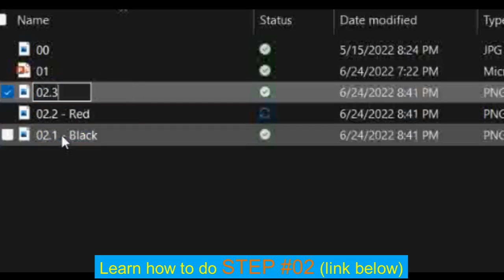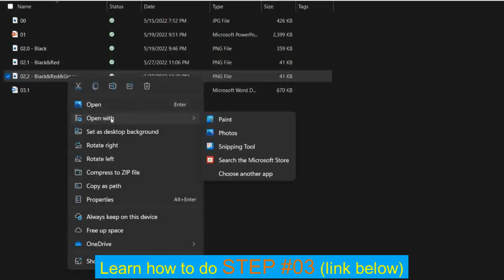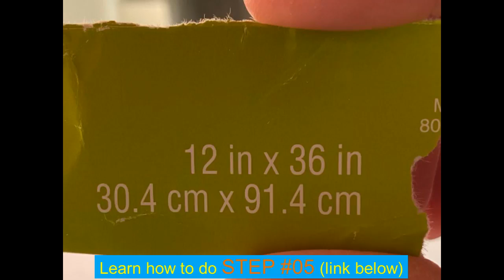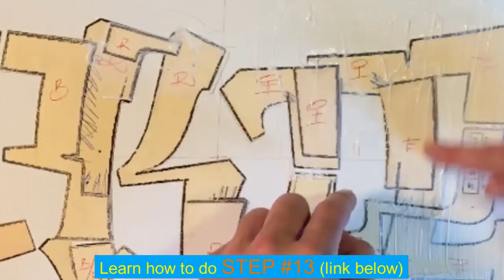How to Make Graffiti (GABRIEL) Participate with the Artist - Step by Step Process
“Gabriel,” is a piece of artwork drawing inspiration from Proverbs, Chapter 22, Verse 6.

Proverbs, Chapter 22, Verse 6 -  Train up a child in the way he should go; even when he is old he will not depart from it.

Parents!

We should remember that the staff is as important as the rod, because our little ones will do as they see us do.

“The child must know that he is a miracle, that since the beginning of the world there hasn't been, and until the end of the world there will not be, another child like him.” – Pablo Casals

Stages For Creating Your Artwork
00:00 - Intro
00:28 - ►Step #01 How to manipulate your image (.jpg, .png) with MS PowerPoint
00:43 - ►Step #02 How to save your image from MS PowerPoint back to .jpg, or .png
00:58 - ►Step #03 How to use MS Paint to create layers for your pattern
01:54 - ►Step #04 How to superimpose a grid onto your image with MS PowerPoint
02:17 - ►Step #05 How to enlarge your layer-1 pattern with MS Word
02:50 - ►Step #06 How to prepare and print your pattern onto cardstock (file folder)
03:24 - ►Step #07 How to use an X-Acto knife to cut out your cardstock (file folder) pattern
03:41 - ►Step #08 How to accurately place your pattern’s outline onto your canvas
04:06 - ►Step #09 How to prepare your layer-1 cardstock (file folder) for canvas application
04:49 - ►Step #10 How to use gel medium to apply your layer-1 cardstock to your canvas
05:14 - ►Step #11 How to enlarge your layer-2 pattern with MS Word
05:24 - ►Step #12 How to prepare your layer-2 cardstock (file folder) for canvas application
05:40 - ►Step #13 How to use gel medium to apply your layer-2 cardstock to your canvas
05:49 - ►Step #14 How to apply (brush) gesso (paint primer) to your canvas
06:09 - ►Step #15 How to apply (sponge) coat-1 (base coat) paint to your canvas
06:29 - ►Step #16 How to apply (sponge) coat-2 (color-1) paint to your canvas
07:19 - ►Step #17 How to tape off and prepare for coat-3 (color-2)
07:56 - ►Step #18 How to apply (knife & sponge) coat-3 (color-2) and remove tape
09:05 - ►Step #19 How to tape off, apply (sponge) coat-4 (color-3) and remove tape
09:55 - ►Step #20 How to tape off, apply (sponge) coat-5 (color-4) and remove tape
11:03 - ►Step #21 How to apply (knife x2) coat-6 (color-5) and remove tape
12:01 - ►Step #22 How to repair mistakes (sponge & brush) coat-6 (color-5)
12:54 - ►Step #23 How to outline your graffiti with paint markers (broad & fine)
13:55 - Outro

“inspired servant artwork” is a ministry which exists to glorify God.  Whether observer or participant, you are encouraged to take a journey through the artwork which is shared/taught, and bear witness to the testimonies which partly inspired the artwork.  The focus will remain on how the artwork glorifies God and encourage you to engage in the creative process (a microcosm of creation – Genesis, Chapter 1, Verse 1).  This channel will exclude personal information regarding the artist (Revelation, Chapter 19, Verse 10); inspired servant is merely sharing and teaching as gifted by God (Romans, Chapter 12, Verses 4-8).  The hope is that you are blessed as an observer or participant with what is shared and taught (Exodus, Chapter 31, Verses 1-6) through this ministry.

The ESV® Bible (The Holy Bible, English Standard Version®) is adapted from the Revised Standard Version of the Bible, copyright Division of Christian Education of the National Council of the Churches of Christ in the U.S.A. All rights reserved.